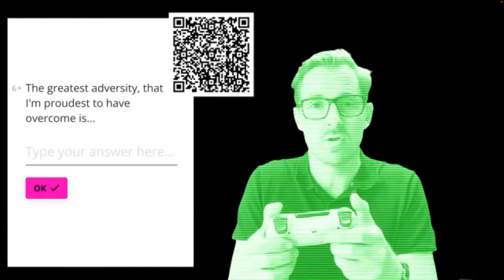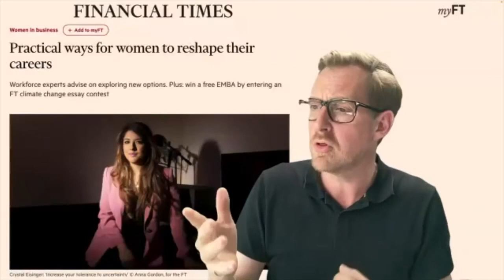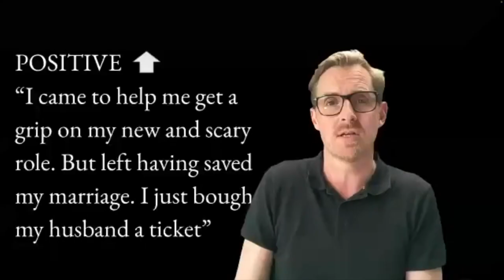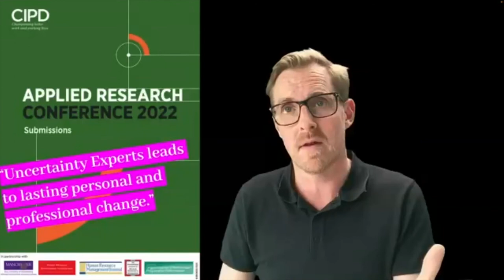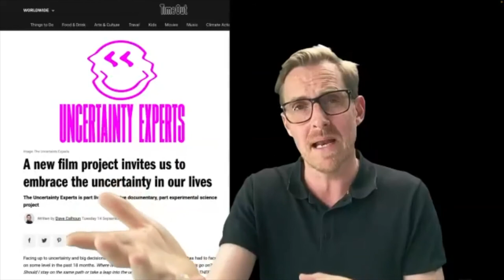Creative Uncertainty with Sam Conniff - The TAD Talk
At our random speed networking event on 5th May 2022, best selling author Sam Conniff gave our 10-minute speed webinar called the TAD Talk (The Arts Debate) on creative uncertainty.

Sam Conniff is the best-selling author of the phenomenon that is Be More Pirate, a book that has changed thinking all over the world, not least here at The Arts and Culture Network.

Sam's current focus is the Uncertainty Experts, a powerful interactive documentary initiative scientifically proven to reduce our fear of the unknown, reduce anxiety, increase empathy and improve decision-making and problem-solving.

Netflix describes The Uncertainty Experts as "a mind-blowing, eye-opening, brain expanding experience".

The Uncertainty Experts are people who can navigate change and the unknown with courage, grace and confidence.

We will learn how Sam has changed over 4,500 lives and measurably improved uncertainty tolerance by more than 40%.

Mark Walmsley FRSA
Chief Culture Vulture
Arts & Culture Network